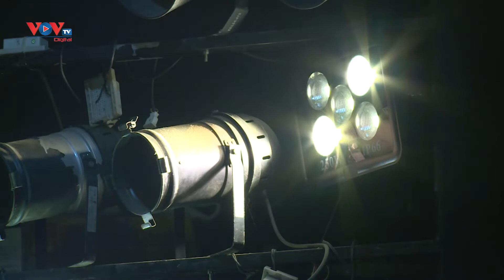Các nhà hát nỗ lực tập luyện để biểu diễn phục vụ công chúng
Quyết định mở cửa trở lại các nhà hát, sân khấu, cơ sở hoạt động nghệ thuật của Hà Nội mới đây đã tạo luồng sinh khí mới cho ngành nghệ thuật biểu diễn. Hiện nghệ sĩ của các nhà hát đang nỗ lực tập luyện để sớm phục vụ công chúng.